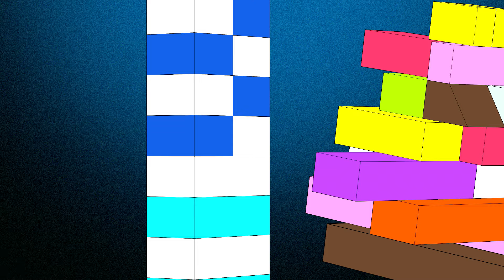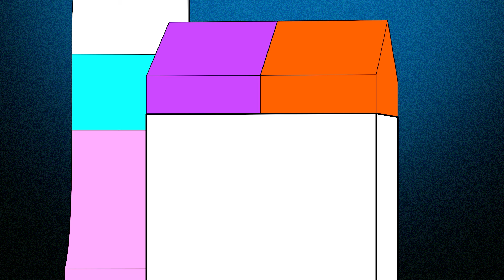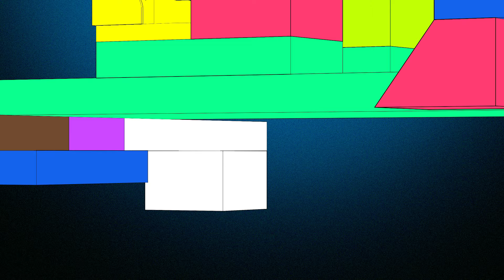[MV] RAINBOW99 - 너의 눈으로 나를 본다 Part 2 (See Myself Through Your Eyes, Part 2) / Official Music Video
브라이언 신, 안마루, 윤재호, 신지용, RAINBOW99 (Brian Shin, Ahn Maru, YOON JAEHO, Shin Jiyong, RAINBOW99) - 너의 눈으로 나를 본다 Part 2 (See Myself Through Your Eyes, Part 2)

VIDEO 김가현

 “관계는 지구에 존재하는 순간 형성됩니다. 복잡하고, 이해하기 어려울 때도 있으며, 때로는 상처를 받게되는 다양한 경우의 관계들이 있습니다. 하지만, 한 발 떨어져 좀 더 위에서, 옆에서, 아래에서 혹은 아주 가까이에서 등등 창의적인 방법으로 관계를 마주한다면 어떨까요?
 관계에 연결된 이 세계 모든 것의 에너지를 이해하기는 어렵겠지만, 서로를 바라보고, 사랑하며 함께 평화로운 삶을 희망하는 관계를 작업으로 표현해 보았습니다.”

MUSIC

RAINBOW99 | programing, guitar, synth, sound design
브라이언 신 | trumpet
안마루 | beat machine, effects, synth
윤재호 | piano, EP, synth
신지용 | synth, tape echo